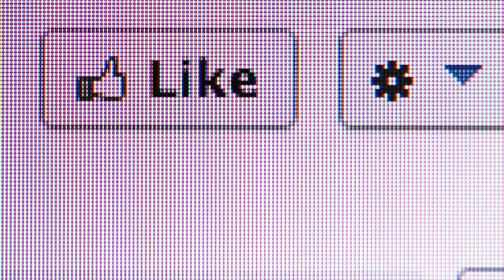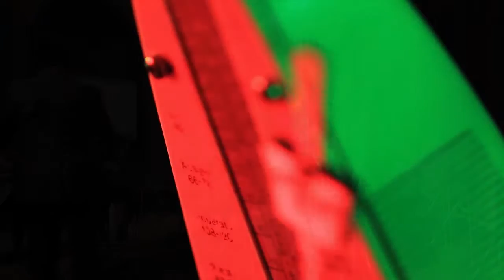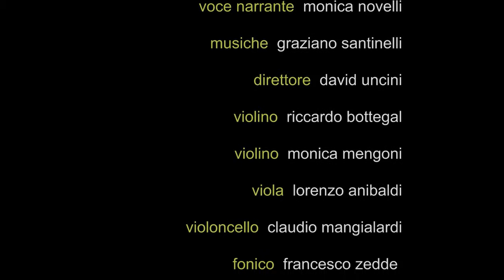CURRICULUM VITAE VIDEO TEASER JESI 17 GIUGNO 2016 PINACOTECA CIVICA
Curriculum Vitae

Venerdì 17 Giugno 2016, Pinacoteca Civica, Jesi

un progetto di danilo santinelli

presentazione: gabriele bevilacqua
testo: danilo santinelli
attori: dante ricci
mugia bellagamba
videomaker: alessandro magi galluzzi
sculture in vetro: crash glass
voce narrante: monica novelli
musiche: graziano santinelli
direttore: david uncini
violino: riccardo bottegal
violino: monica mengoni
viola: lorenzo anibaldi
violoncello: claudio mangialardi
fonico: francesco zedde